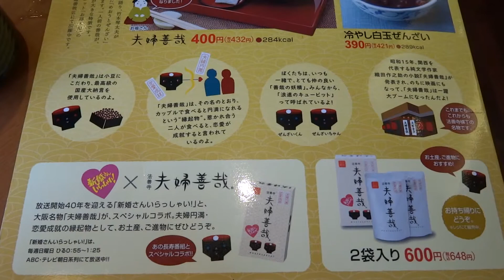和食さと 伊勢店 - 伊勢市/和食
さとの夫婦善哉は、なんと！400円！（安い！）
赤福だけでなく、伊勢でも大阪の味を。